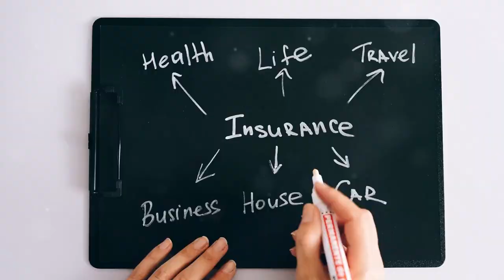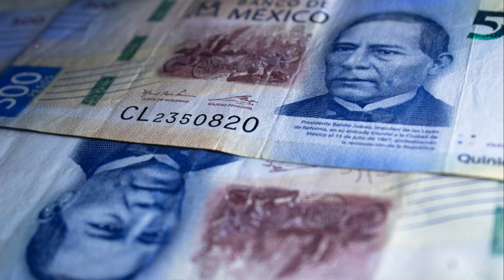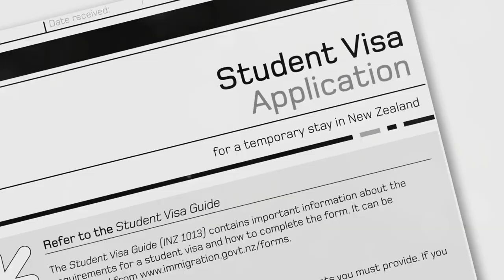Your Ultimate Guide to Living in Mexico! | TravelSavvy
Your Ultimate Guide to Living in Mexico! Enjoy Daily Polls in out Community Tab

Mexico is a vibrant and diverse country, perfect for expats, digital nomads, and retirees. With its rich history and culture, you'll experience ancient civilizations like the Aztecs and Mayans, colorful festivals, and delicious cuisine. Popular cities such as Mexico city, Playa del Carmen, and San Miguel de Allende offer unique lifestyles and robust expat communities. The cost of living is affordable, with single individuals living comfortably on $1,300 to $1,500 per month.
Mexico also boasts excellent health care and reliable internet infrastructure, making it ideal for remote work. The country offers various visa options, including temporary residency and permanent residency, ensuring a seamless transition for newcomers. Whether you prefer the bustling urban life, serene beach towns, or charming colonial cities, Mexico has something for everyone. Your Ultimate Guide to Living in Mexico!

OUTLINE:
00:00:00 - Why Mexico?
00:01:06 - A Dip Into History and Culture
00:02:13 - Community Vibes and Expat Lifestyle
00:03:05 - Where to Plant Roots
00:04:03 - Mexican Cuisine
00:04:40 - What to Expect
00:05:47 - Cost of Living and Currency
00:06:39 - Navigating Visas and Retirement Plans
00:07:30 - Weather and Lifestyle Options
00:08:25 - Join the Savvy Expat Community